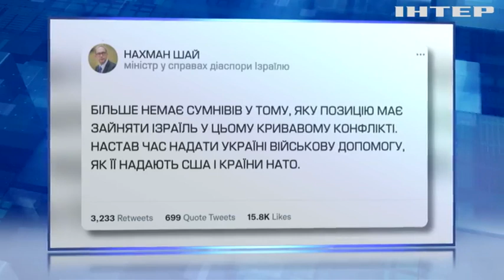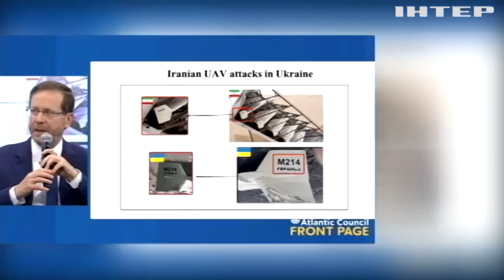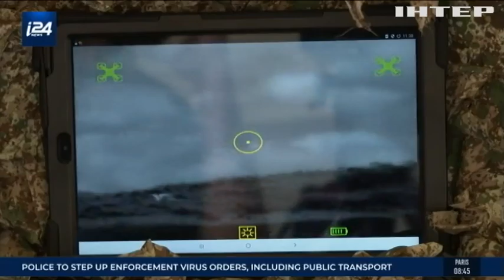Завод дронів, розвіддані і не тільки: Ізраїль готовий розширити допомогу Україні